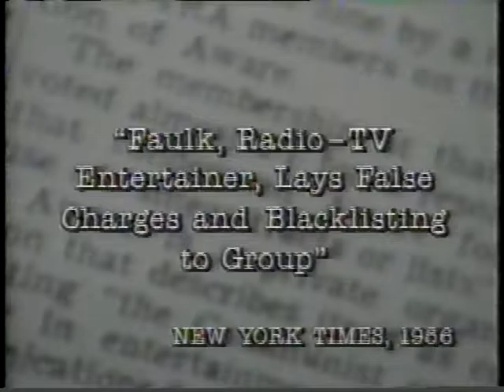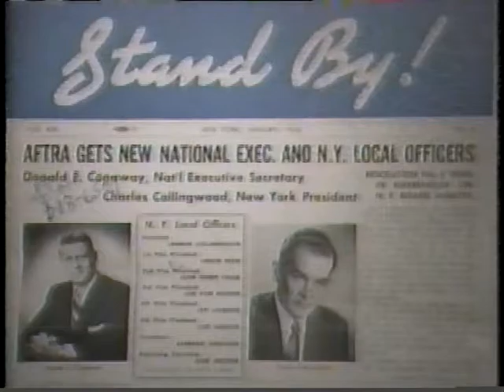John Henry Faulk 2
i put this into  one peice now and a collage i did

Part 2 of "the man who beat the blacklist" John Henry Faulk. Something not shown regularly I thought might interest you all out there?

this link is part one of this